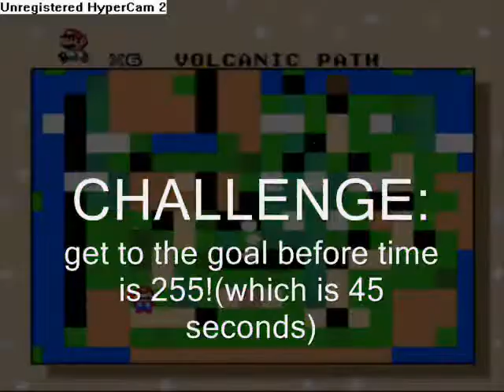SMW CHALLENGE 1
1st challenge!